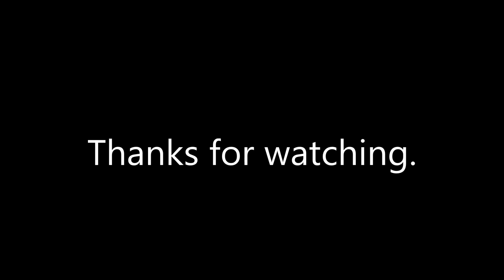Shoot Your Nightmare: Halloween Special